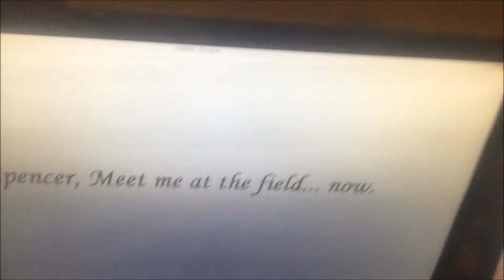slenderg3qt dsbfg bdnhb#$#^%^$%&$